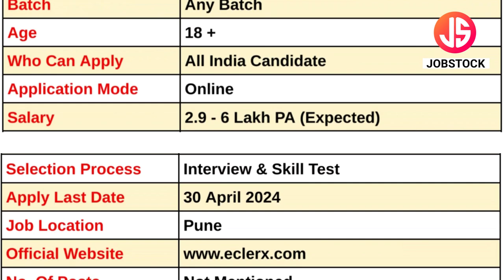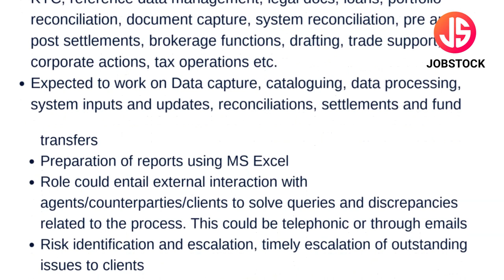eClerx Pune Recruitment 2024 | eClerx Analyst Pune Job | KYC Jobs | Fresher Graduate Job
eClerx has announced Analyst Posts. In this Video, I've Explained Post Vacancy, Post Name, Educational Qualification, Selection Process, Syllabus Pattern & How to Apply Online.
eClerx is currently Recruitment For Freshers Candidates. This is the best job for you to start your career.

eClerx Recruitment 2024
eClerx Job Vacancy
eClerx Vacancy 2024
eClerx Permanent Jobs
eClerx Pune Job
eClerx Job In Pune
eClerx Pune Recruitment 2024
eClerx Analyst Job
eClerx Pune Hiring 2024
eClerx Fresher Job
eClerx Analyst Vacancy 2024
eClerx Jobs
eClerx Analyst Pune Job
Fresher Graduate Job
eClerx Hiring 2024